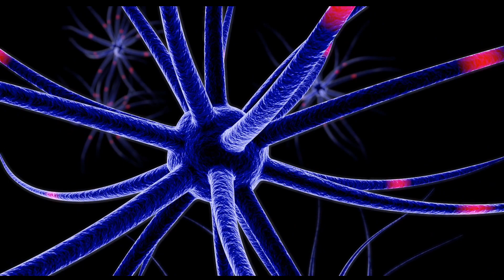"Unlock the Secret to Wealth: Think and Grow Rich with These Timeless Principles!"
In this video, viewers will learn about the timeless principles outlined in the book "Think and Grow Rich" by Napoleon Hill, which have helped countless individuals achieve financial success. The video covers key concepts such as developing a strong mindset, setting clear goals, and taking persistent action towards achieving those goals. Through engaging visuals and clear explanations, viewers will gain a deeper understanding of these principles and learn how to apply them in their own lives to unlock the secret to wealth. Whether you are an entrepreneur, business professional, or simply looking to improve your financial situation, this video provides valuable insights and practical strategies for achieving lasting success.